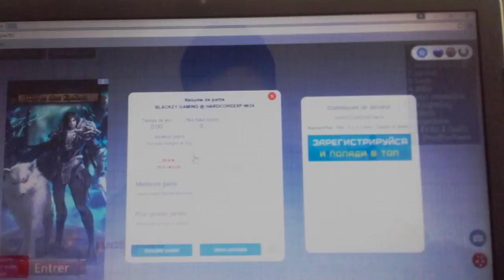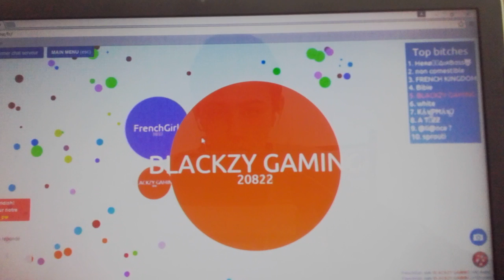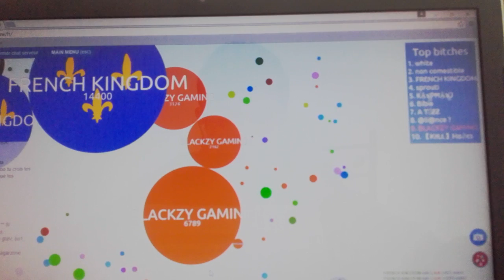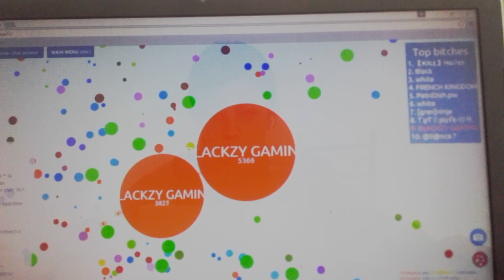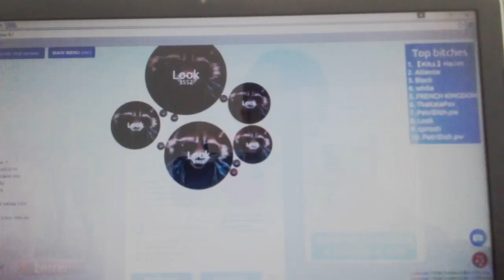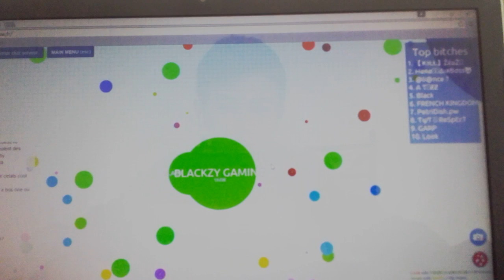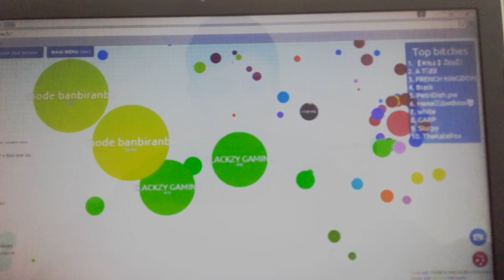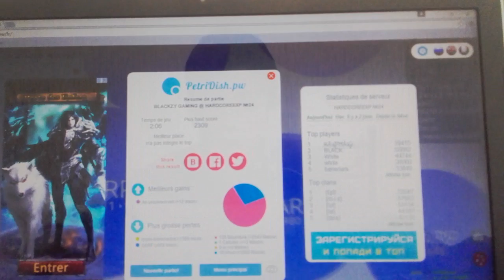Petri dish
Le géant virus